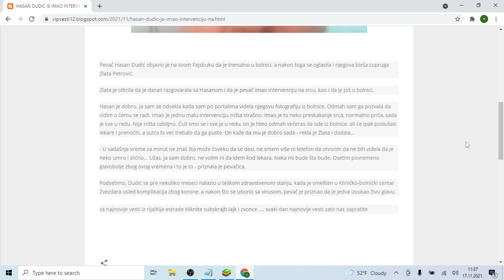HASAN DUDIĆ JE IMAO INTERVENCIJU NA SRCU! Oglasila se bivša žena Zlata Petrović